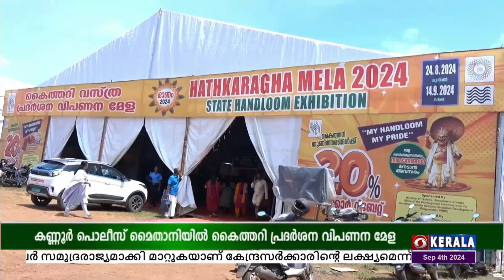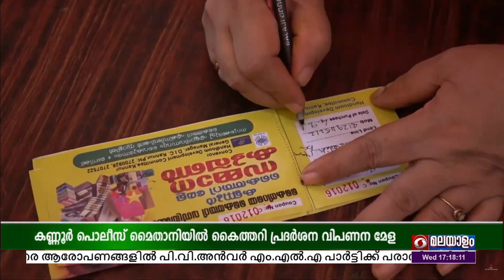ഹാത്ത് കാർഘാ-2024 - കൈത്തറി പ്രദർശന വിപണന മേള || കണ്ണൂർ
ഓണത്തെ വരവേൽക്കാൻ നാടും നഗരവും ഒരുങ്ങുകയാണ്.

വയനാട് ദുരന്തത്തിന്റെ പശ്ചാത്തലത്തിൽ ആഘോഷത്തിന് പൊലിമ കുറയുമെങ്കിലും മലയാളിക്ക് ഓണം എന്നും ഗൃഹാതുരതയുടെ സമ്പന്നമായ ഓർമ്മകൾ കൂടിയാണ്.

കേന്ദ്ര ടെക്‌സ്‌റ്റൈൽ മന്ത്രാലയത്തിന്റെ സാമ്പത്തിക സഹായത്തോടെ കണ്ണൂർ പോലീസ് മൈതാനിയിൽ നടക്കുന്ന കൈത്തറി പ്രദർശന വിപണന മേള - ഹാത്ത് കാർഘാ-2024 നിരവധി ആളുകളെയാണ് ആകർഷിക്കുന്നത് .

കണ്ണൂരിൽ നിന്നും ഒരു റിപ്പോർട്ട്.